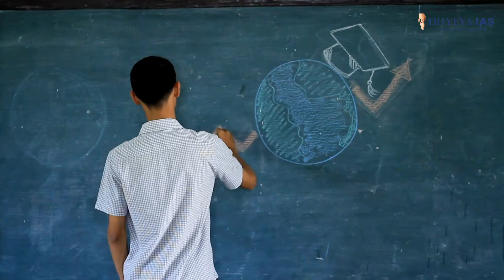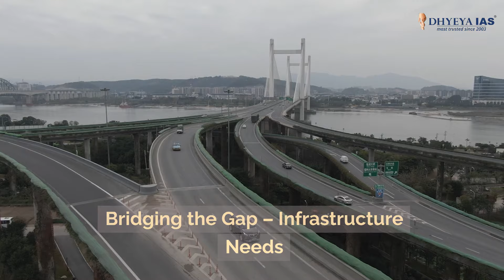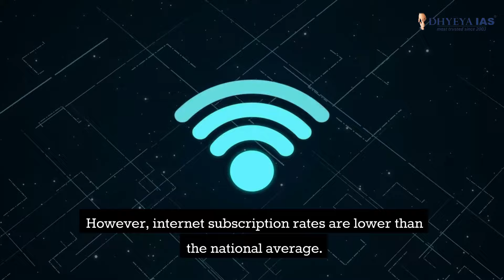Daily News Videos: Unlocking Northeast India's Potential through Global Partnerships |Dhyeya IAS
Explore the untapped potential of Northeast India in our latest video, "Bridging the Gap: Unlocking Northeast India's Potential through Global Partnerships." Discover the region's cultural diversity, abundant natural resources, and strategic significance. Learn about the challenges it faces in education, healthcare, infrastructure, and digital inclusion, and how strategic collaborations with global entities can catalyze comprehensive progress. Join us as we delve into the transformative opportunities for sustainable development and robust economic growth in Northeast India.

Thankyou